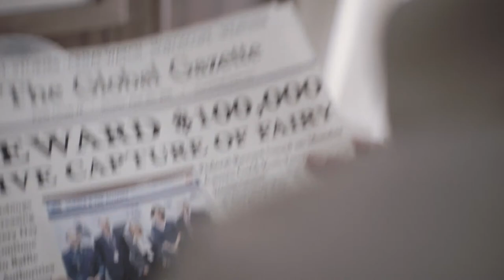Vermin - Character Finds Purpose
Joel Plimmer orchestral score